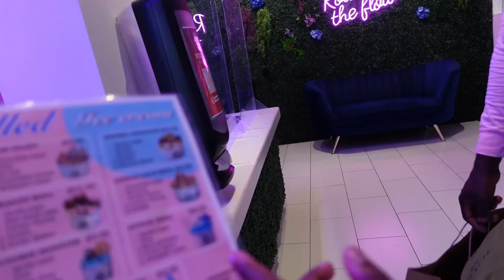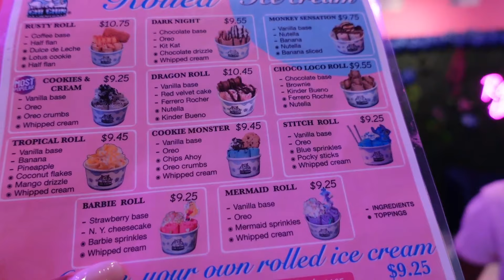BACK TO SCHOOL SHOPPING IN MIAMI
clothes shopping for back to school shopping in Miami.